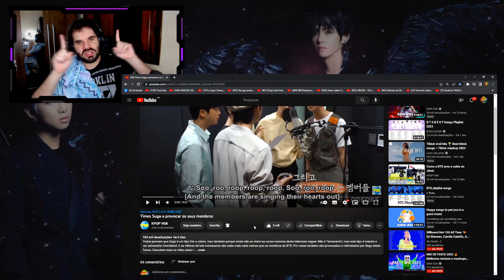YOONGI PROVOCANDO TODOS OS MEMBROS DO BTS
Hoje trouxemos um vídeo com vários momentos do nosso Guinho atentando os outros integrantes do BTS. Gostou do vídeo? Deixe seu joinha para motivar nosso conteúdo!

ɴᴏssᴏs ᴘʀᴏᴊᴇᴛᴏs:

↠ Nação Uniter
↠ Nação Army
↠ Nação Blink
↠ Nação Rebelde
↠ Nação Miraculer

ɴᴏssᴏ ɪɴsᴛᴀɢʀᴀᴍ:

↠ Tuty: @eituty
↠ Vini: @zvinigarcia